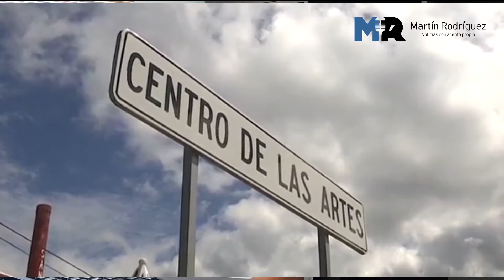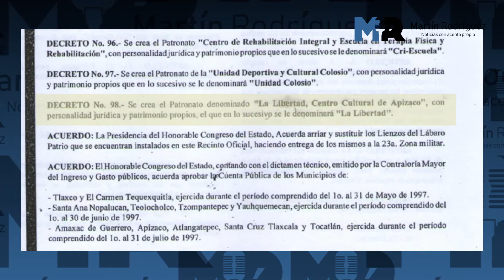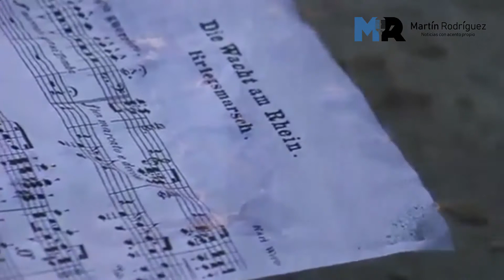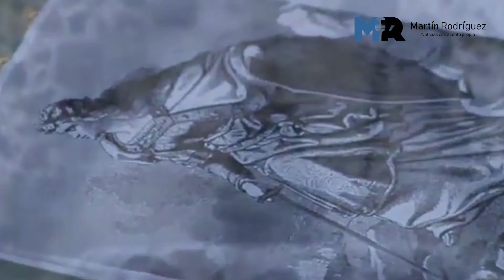¿Qué impulsa a González Necoechea para desaparecer el Centro Cultural "La Libertad" de Apizaco?